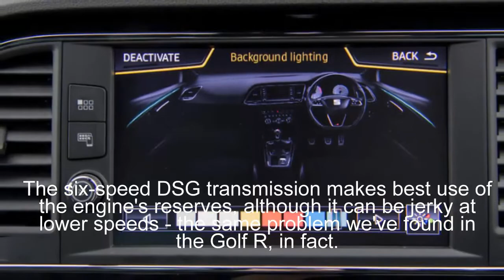New Car: Seat Leon ST Cupra 2.0 TSI 4Drive 300PS DSG 2017 review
Enter this, then. The recently facelifted Seat Leon ST 300 Cupra. Like the regular Leon 300 Cupra, this version's got 10bhp more than the old model, alongside a small increase in torque. Inside, you'll find the same interior updates as the rest of the Leon range which means a brand new touchscreen infotainment system borrowed from the latest Golf and various blink-and-you'll-miss-them tweaks to the exterior styling, too. Plus, for this car, there's four-wheel drive and a DSG gearbox.

That four-wheel drive element is important because this is the only such Cupra you can get in this country. There aren't any plans to offer the regular Leon Cupra hatchback with four-wheel drive, and even Seat says the Leon ST 4Drive Cupra is aimed more towards the snow-capped mountains of Northern Europe than the soggy B-roads of Britain. It's a toe-in-the-water moment, then, and while we were impressed when we tried the new Leon 300 Cupra abroad recently, this is our first time to try that car in estate form and with four-wheel drive in the UK. Should the Golf R Estate be quaking in its wheel arches?

Bleedin' quick, sunshine. Even on damp country roads, the Leon ST Cupra puts its power down with gusto, and even a light touch of the throttle will have you hurtling towards the horizon. And because it pulls from around 2500rpm right up to the redline, the delivery is wonderfully spread out. Certainly, overtaking becomes a breeze, and with the 0-62mph sprint dispatched in 4.9sec, the process is intoxicating, too.

The six-speed DSG transmission makes best use of the engine's reserves, although it can be jerky at lower speeds - the same problem we've found in the Golf R, in fact. Take control using the wheel-mounted paddles and you can manage things yourself, but the paddles themselves feel a little too small to be used all the time. Best to leave the DSG to its own devices for most journeys, where its smooth-shifting nature helps the Leon ST Cupra to feel relaxing on the motorway.

One big improvement with this car is cornering. Where the old Leon ST Cupra felt fidgety through bends and would easily be left spinning its wheels at the exit, the new four-wheel drive system reigns things in nicely. Get to the end of the corner and apply your right foot, and there's instant shove rather than a blinking traction control light. Of course, under most circumstances, the four-wheel drive system will hardly be used, but it does add to the excitement of driving the Leon ST Cupra over short bursts - and helps to give drivers the confidence to push the car harder.

At least there's plenty of space inside. With 587 litres on offer with all seats in place, the Leon ST soundly trumps the Focus ST Estate for outright carrying capacity, but falls slightly short of the Golf R Estate. Still, in real-world terms, you'll be able to fit a full complement of holiday luggage inside, plus passengers, with room to spare. The sports seats continue to do a good job of holding you in place through fast corners, too, and despite some rough plastics around the lower edges of the cabin, there's a quality feel to most things you touch.

You certainly won't regret doing so. With its new four-wheel drive system and even more power, the Leon ST Cupra is a hoot to drive quickly, but what impresses most is its duality of purpose. For 90% of the time, this is a sensible, practical estate car (albeit with higher CO2 emissions and lower fuel economy than you'll find lower down in the range). But for those rare moments where the road is long and the sun is shining, it's also fun - more fun even than the Focus ST Estate.

And yet, there's no getting around the fact that the Golf R Estate is better still, and it will cost you just £170 more if you're buying outright. Plus, if you're buying on finance, then thanks to the plethora of PCP deals around on Golf R's at the moment, the Leon ST Cupra actually works out to be considerably more expensive than its VW stablemate. For those reasons, the Golf R is the one we'd ultimately spend our money on, but there's no denying the charm of this ST Cupra.